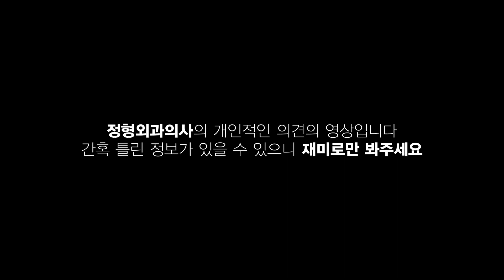정형외과 의사가 알려주는 골프부상! │골프채를 너무 세게 잡으면 방아쇠수지가 온다!?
여러분의 댓글은 닥터강의 힘이 됩니다!
요즘 엄청 핫한 인기 스포츠 골프!
골프를 배우시거나 처음 시작하시는 분들에게
정형외과 의사가 알려주는 골프의 부상과 방지!
환자를 생각하고 우리나라 의료에 진심입니다!
개인적인 의견이 포함되어 있으니 재미로만 봐주세요~